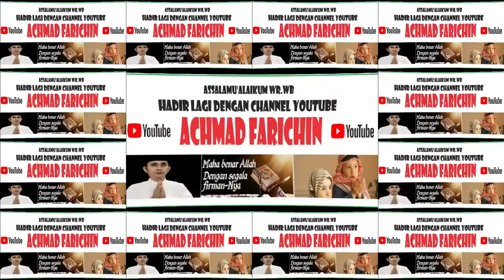MTQ KORPRI PROVINSI JAWA TIMUR TAHUN 2023